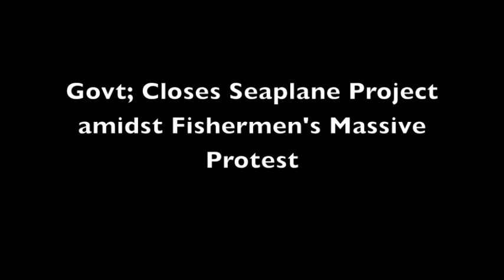Govt; closes Seaplane project amidst fishermen's Massive Protest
Govt; closes Seaplane project amidst fishermen's Massive Protest - in Negombo lagoon - 2010 Nov 17 (Organized by - Alliance for protection of Negombo lagoon)